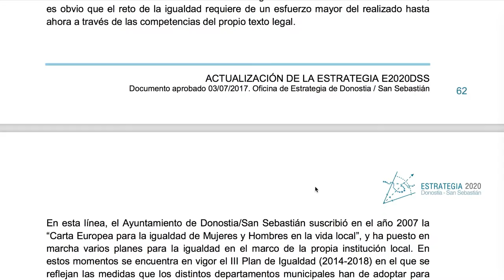Actualización Plan Estratégico